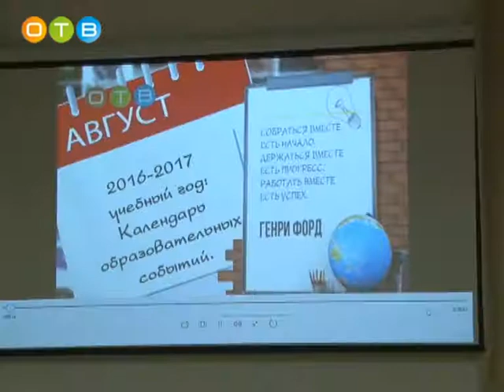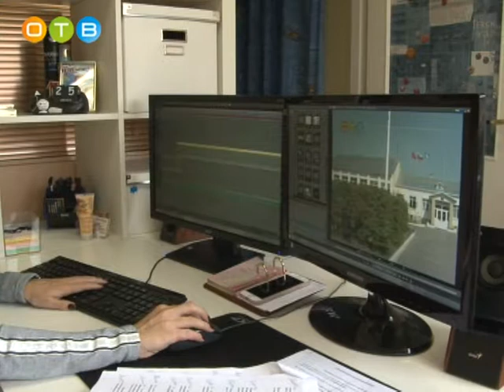Как создается телепроект о работе районного управления образования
Ежегодно перед началом нового учебного года в Одинцовском районе проходит августовская педагогическая конференция. На ней обсуждаются самые актуальные темы развития системы образования, подводятся итоги работы за прошедший год и намечаются основные точки роста. Сегодня на нашем канале выйдет фильм о работе районного управления образования в 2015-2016 учебном году. О создании телепроекта в следующем репортаже.